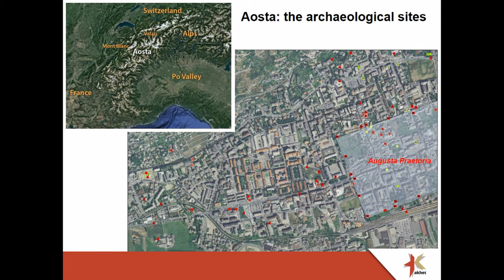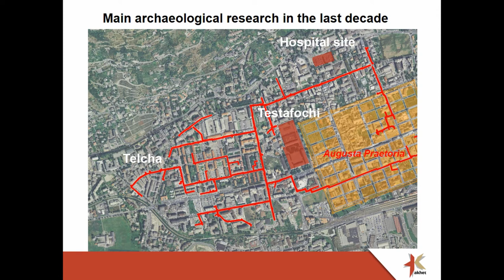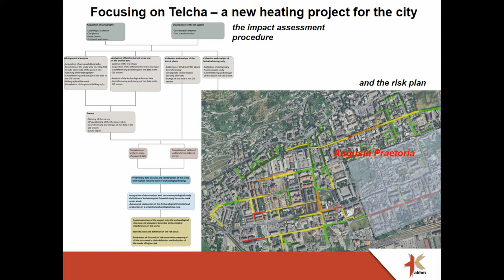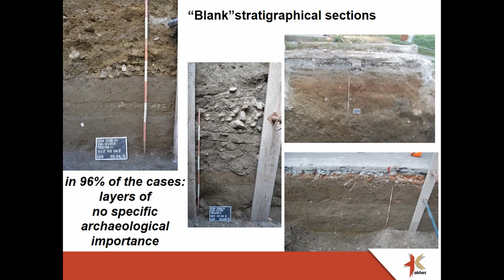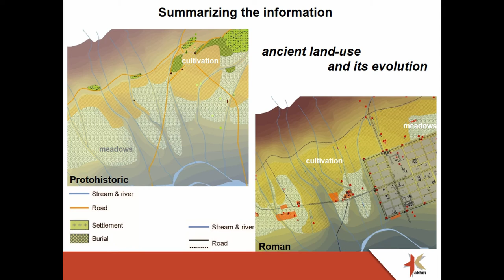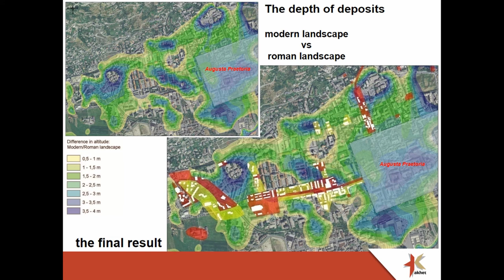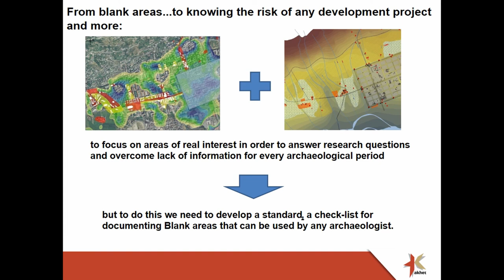BLANK AREAS IN ARCHAEOLOGY: A TOOL FOR KNOWLEDGE, A FRAMEWORK FOR PLANNING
The understanding of negative evidence in archaeological contexts is undoubtedly a key point in both the reconstruction of ancient landscapes and the study of their transformations during the different historical periods. It is no longer sufficient to talk simply about blank areas, instead it is necessary to assign a series of qualitative and quantitative attributes to negative archaeological elements, especially when they are used to inform decisions related to the development of new infrastructure in the modern landscape. Starting from the experience acquired during the last decade on large scale excavation and infrastructure projects together with impact assessment studies undertaken in the mountainous territory of the Aosta Valley, a region of NW Italy with a complex stratigraphy dating from at least the V millennium BC until today, we would like to analyze not only how archaeological blank areas can become not only a useful tool to aid practical decision-making, but also an instrument that could help with the creation of a distribution model of land-use and its changes across time.

Using spatial analysis tools for GIS data processing, and the integration of different kinds of records, not only archaeological but also morphological, geological, historical and for example those related to water-distribution, together with the results of stratigraphical investigation, we would like to consider the possibilities for experimenting with simulation and new decision-making processes in order to facilitate both the comprehension and the reconstruction of ancient landscapes.

Author(s): De Davide, Claudia - D‘Andrea, Ascanio - Sepio, Daniele - Wicks, David (Akhet srl)